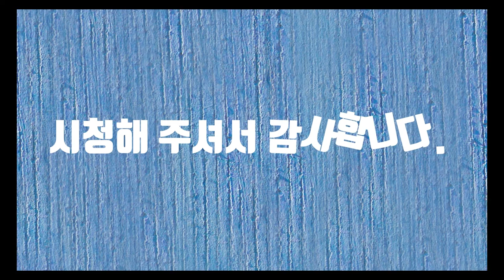정류장-시낭송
정류장은 버스나 택시 따위가 사람을 태우거나 내려주기 위하여 머무르는 일정한 장소라고 합니다. 우리의 삶에서 우리는 끊임없이 버스를 기다리고 버스를 탑니다. 간혹 원하지 않는 버스를 타기도 하고 또한 버스를 착각해서 잘 못 타기도 합니다. 그러나 버스를 잘못 타던 잘 타던 우리는 원하는 정류장에 잘 내리기만 하면 됩니다. 정류장에 잘 못 내려도 우리는 걸어가면 되지만 어두운 길을 걷는 것은 그리 쉽지가 않습니다. 오늘도 정류장에서 버스를 기다립니다.